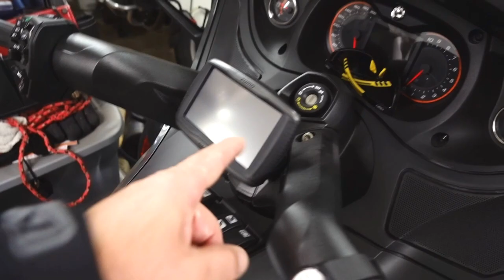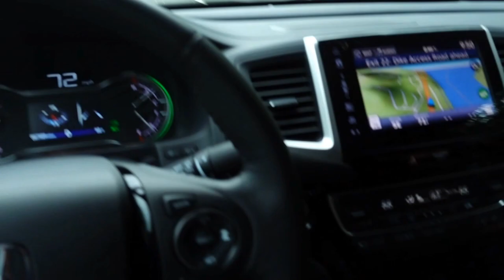Puppies Go For a Ride!! • Mitas Tires on GSA..! | TheSmoaks Vlog_680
We Couldn’t Keep Them All! | Happy New Homes! | 1st Time on Mitas Tires!

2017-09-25: Thank you very much, you are all awesome!!

 2016 Indian Chieftain
 2016 Cam-Am Spyder Roadster RT-S Special Series
 1983 Yamaha XVZ12TK Venture 1200